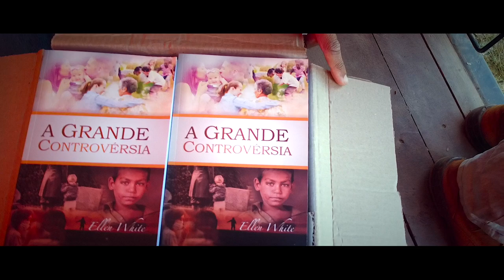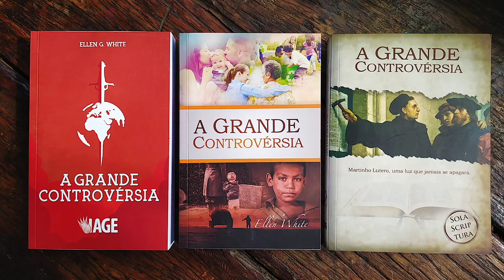(398) - 30 MIL - A GRANDE CONTROVÉRSIA + 20 MIL FELICIDADE PLENA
EM 5 DE AGOSTO DE 2021 RECEBEMOS MAIS UMA BENÇÃO E QUEREMOS COMPARTILHAR COM VOCÊ ESTE MOVER DE DEUS EM NOSSAS VIDAS !!
SÃO 30 MIL A GRANDE CONTROVÉRSIA PARA O IMPACTO ALTO CLAMOR QUE ACONTECERÁ NO FINAL DE 2021.  SERÁ UMA GRANDE DISTRIBUIÇÃO DE LIVROS CONTENDO A VERDADE PARA OS ÚLTIMOS DIAS!

VOCÊ TEM DÚVIDA DE QUE JESUS BREVE VIRÁ?
JUNTE-SE A NÓS NESTE TREMENDO E URGENTE TRABALHO - DEUS TE ABENÇOE !!

ASSISTA E DESCUBRA QUEM SOMOS!

Doações..

CRÉDITOS:
Apresentação: